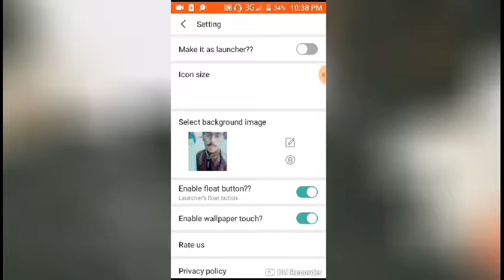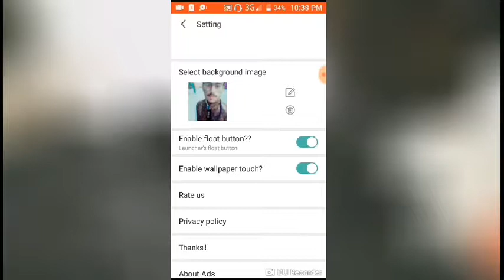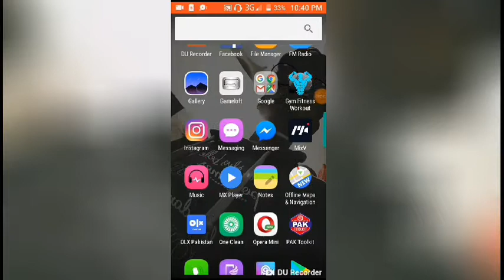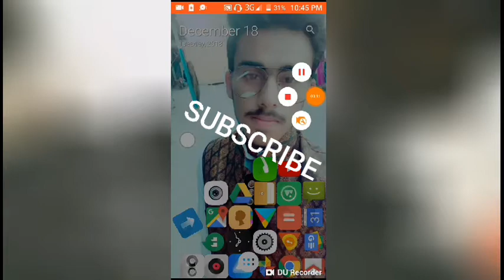Amazing apps for android...